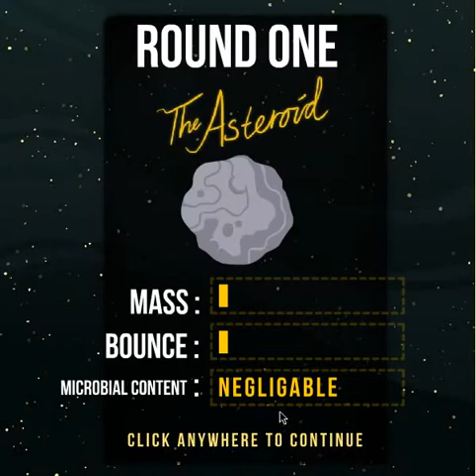COOL FREE GAME - From Beyond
As a cosmic horror from deepest space, you're determined to wipe out all life on Earth. Launch your extra-terrestrial weapons towards an unsuspecting world